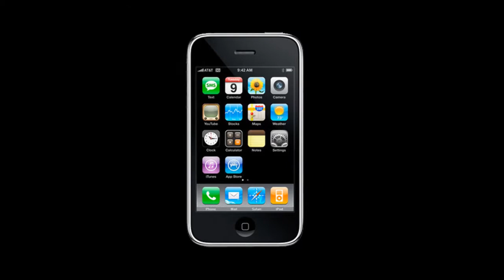Ремонт Apple iPhone 3G - замена нижнего шлейфа в айфоне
Инструкция по замене нижнего шлейфа в Айфон 3gs: как заменить нижний шлейф в iPhone 3G S своими руками.